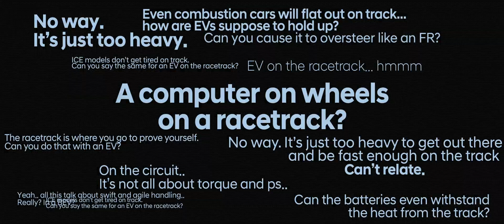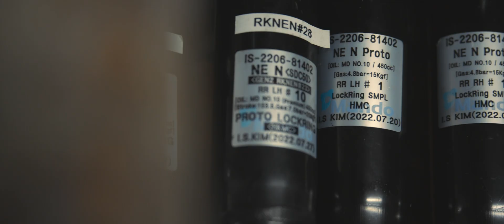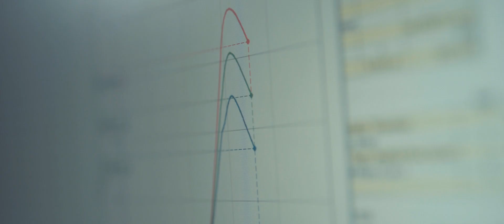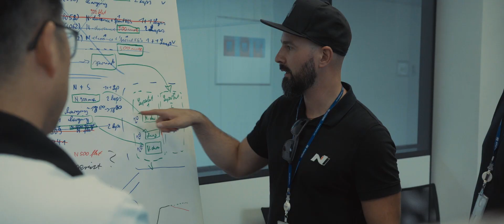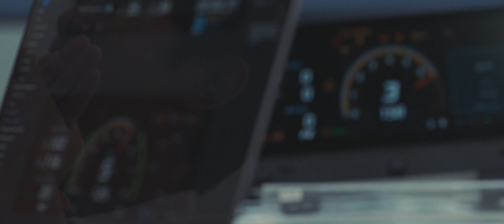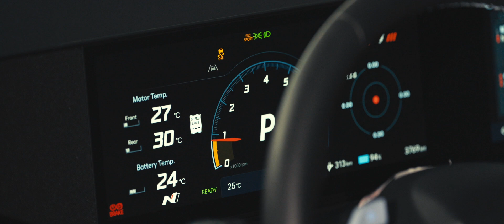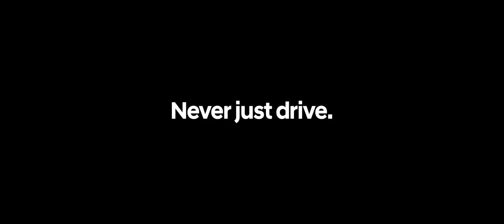IONIQ 5 N┃개발필름 Ep2. Racetrack Capability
체커기를 통과할 때까지 최고성능을 뽑내겠다는 N의 약속.
‘전동화‘라는 새로운 도전을 안고 다시한번 출발선 앞에 섰던 그 순간의 이야기.

지치지 않는 트랙 성능을 위해 IONIQ 5 N이 걸어온 여정을 소개합니다.

00:00 Racetrack Capability
00:53 Electrifying Racetrack Capability
01:15 Battery Temperature in Racetrack
01:38 N Battery Pre-conditioning
02:26 N Race
03:25 N Brake Regen
04:54 N Infotainment System
05:26 What’s Next for Racetrack Capability?

*일부 트랙 전용 기능에 대해서는 트랙에서 사용할 것을 권장 드립니다*